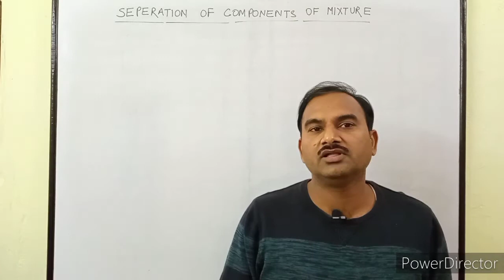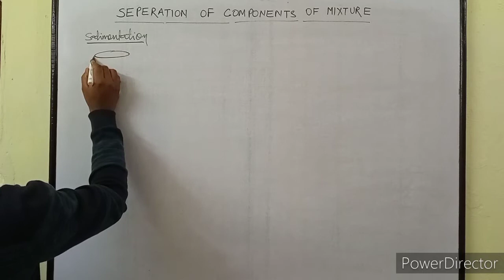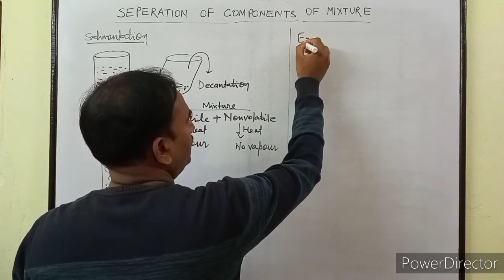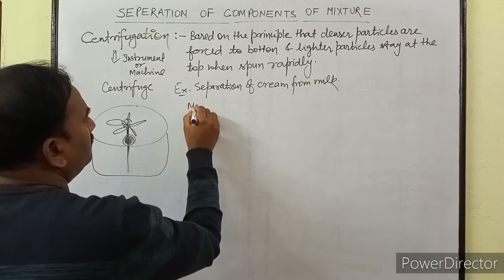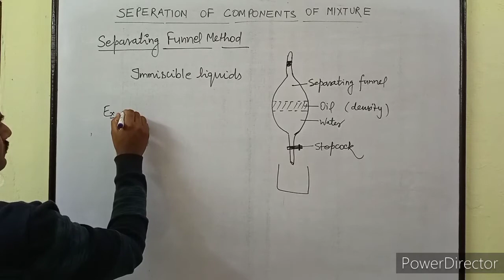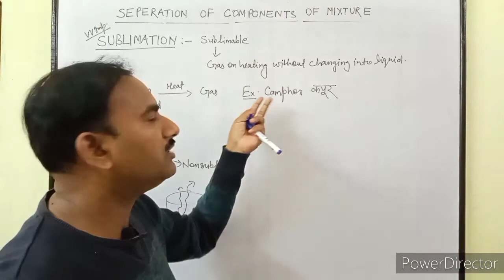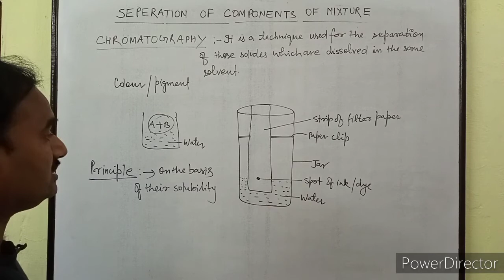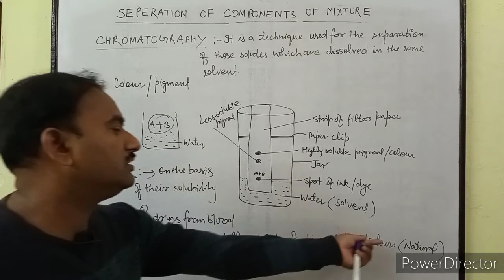Class --9 Chapter-2 Chemistry# Is Matter Around Us Pure # Separation of components of mixture